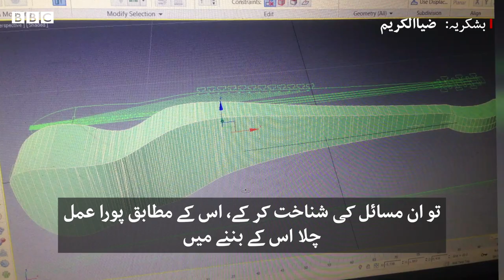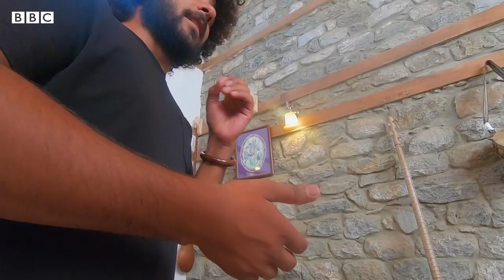Hunza: Zia ul Karim's twist on local musical instrument Xhighini - BBCURDU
ژیغینی ہنزہ کا ایک علاقائی آلہِ موسیقی ہے۔ سادہ الفاظ میں یہ کہہ سکتے ہیں کہ یہ سارنگی اور رباب سے مشابہت رکھتا ہے۔ پہلے یہ صرف سارنگی کی طرح گز سے بجتا تھا لیکن ہنزہ کے رہائشی ضیا نے اس میں سارنگی اور رباب جیسی خصوصیات متعارف کروائی ہیں۔
دیکھیے ہنزہ سے ہمارے ساتھی موسی یاوری کی رپورٹ